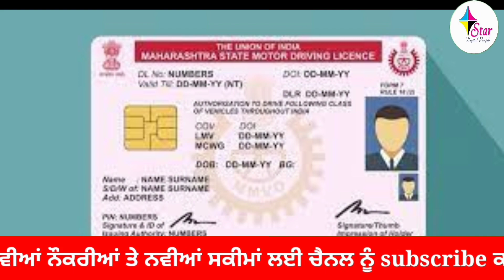ਡ੍ਰਾਈਵਿੰਗ ਲਾਈਸੈਂਸ ਵਾਰ ਵਾਰ ਅਪਲਾਈ ਕਰਦੇ ਹਾਂ ਪਰ ਨਹੀਂ ਬਣ ਰਿਹਾ ਜਾਣੋ ਕਾਰਨ /Reject Driving Licence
ਡ੍ਰਾਈਵਿੰਗ ਲਾਈਸੈਂਸ ਵਾਰ ਵਾਰ ਅਪਲਾਈ ਕਰਦੇ ਹਾਂ ਪਰ ਨਹੀਂ ਬਣ ਰਿਹਾ ਜਾਣੋ ਕਾਰਨ /Reject Driveing Licence

ਦੋਸਤੋ ਹੁਣ ਨਵੀਆਂ ਨੌਕਰੀਆਂ ਬਾਰੇ ਜਾਣਕਾਰੀ ਤੁਹਾਨੂੰ ਸਾਡੇ ਦੂਜੇ ਚੈਨਲ pro perfect tv ਤੇ ਮਿਲਿਆ ਕਰੇਗੀ, ਹੁਣੇ ਹੀ ਇਸ ਚੈਨਲ ਨੂੰ subscribe ਕਰ ਲਵੋ ਤਾਂ ਜੋ ਤੁਸੀ ਹਰ ਇਕ ਨਵੀਂ ਨੌਕਰੀ ਬਾਰੇ ਜਾਣਕਾਰੀ ਸਮੇ ਸਿਰ ਲੈ ਸਕੋ, ਧੰਨਵਾਦ ਜੀ